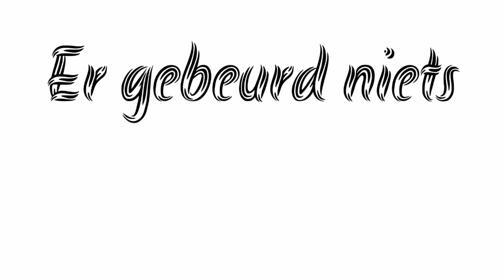KIJK HEM UIT EN ZET HET NU AL LUIT